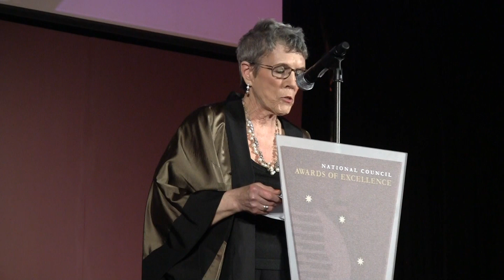Awards of Excellence: Susan Salasin